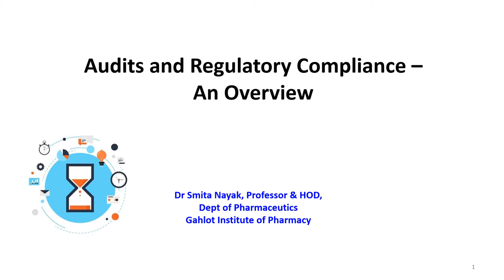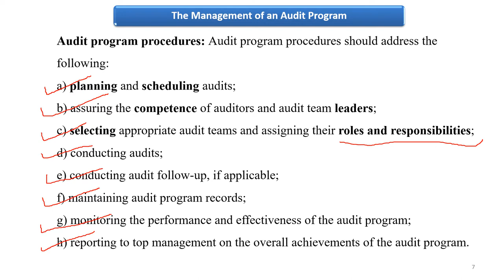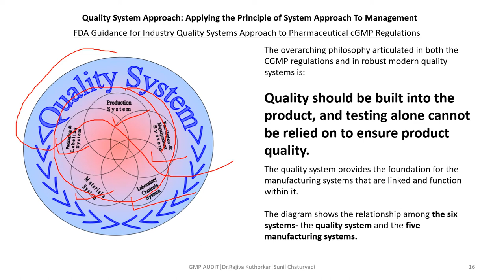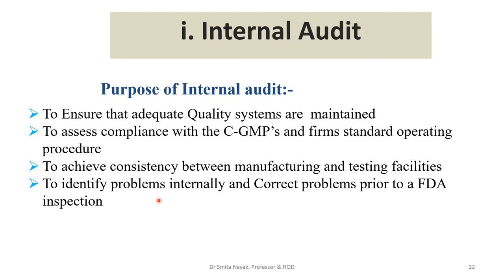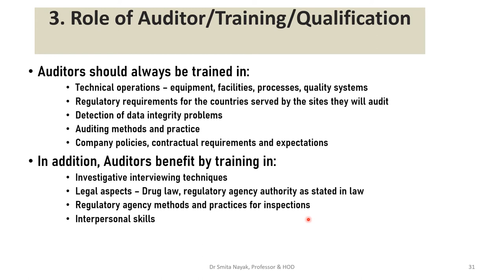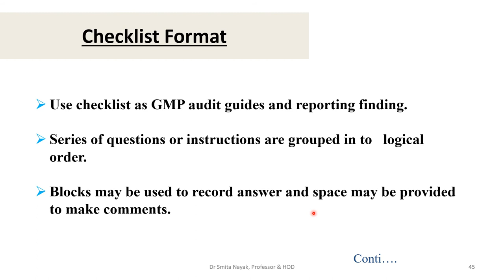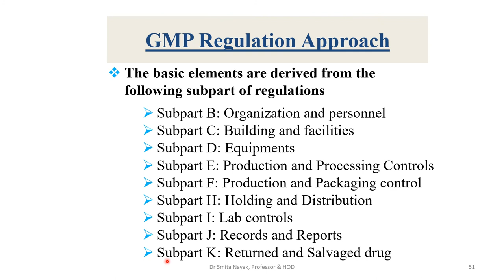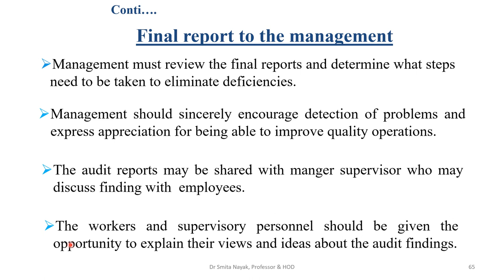QualityAudit Overview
Overview of Audits and Regulatory Compliance as a part of M Pharm (QA ) syllabus